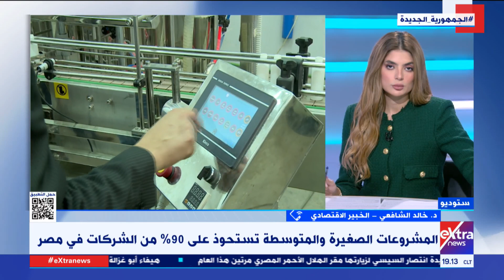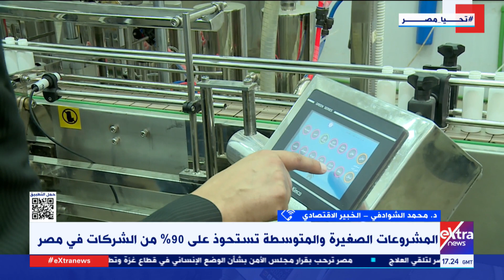تغطية خاصة| متابعة جهود الدولة المصرية لدعم المشروعات الصغيرة والمتوسطة مع لما جبريل